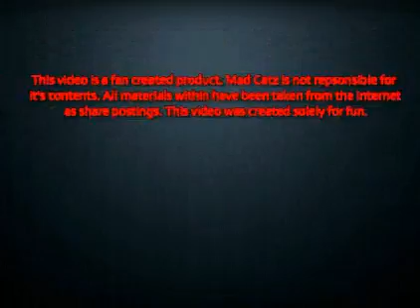MAD CATZ 2015 ( FanAd )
fan created video mashup